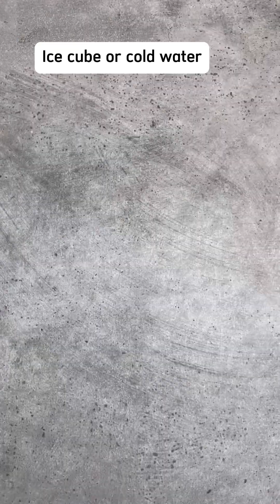How to Make Perfect Tofu Butter Masala | Creamy Indian Food Curry Recipe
"How to Make  Perfect Tofu Butter Masala | Creamy Indian Curry Recipe" l No Coconut Milk to get this creamy texture

Vegan Tofu Butter Masala l You wont believe its Tofu :) l Soya Paneer masala

Dive into the rich and creamy goodness of Tofu Butter Masala—a vegan twist on a classic Indian dish that's seriously addictive. Imagine tender tofu cubes soaking up a velvety tomato-based gravy bursting with traditional spices.

To whip up this flavor-packed masterpiece, start by marinating tofu in a spicy yogurt blend, then pan-fry until golden and crispy. Meanwhile, cook up a storm with onions, garlic, ginger, and a secret spice mix to create that rich butter masala sauce. Throw in tomatoes, cashews, and a splash of coconut cream for extra oomph.

Serve this heavenly dish with rice or naan and prepare to be amazed. It's creamy, dreamy, and totally vegan—you won't believe it until you taste it! Trust me, you're in for a treat with every bite of this mouthwatering Tofu Butter Masala.
Tofu Butter Masala:

Ingredients:

For Marinating Tofu:

500g firm tofu, sliced into thin strips
2 tbsp mustard oil
2 tbsp Kashmiri red chili powder
2 tbsp ginger garlic paste
1 tbsp coriander powder
1 tsp cumin powder
1/2 tsp turmeric powder
1 tsp dried fenugreek leaves (kasuri methi)
1 tsp amchur powder (dry mango powder)
1/2 tsp black salt
1 tsp garam masala
1 tbsp fresh mint, chopped
1 tbsp fresh coriander, chopped
Salt to taste
1/2 cup thick vegan yogurt
1 tbsp lemon juice
For Grilling:

For Butter Masala Gravy Base:

2 tbsp oil
1 tsp cumin seeds
3-4 medium-sized onions, sliced
10-15 cloves of garlic
1-inch piece of ginger, roughly chopped
3-4 green chilies
Powdered Spices:
2 tbsp Kashmiri red chili powder
1 tbsp coriander powder
1/2 tsp turmeric powder
1 tsp dried fenugreek leaves (kasuri methi)
6-7 whole Kashmiri red chilies
3-4 green cardamom pods
1 kg tomatoes, roughly chopped
1/3 cup cashew nuts
Small handful of coriander stems
Salt to taste
2 tbsp vegan butter

For Butter Masala Final Cooking:

2 tbsp vegan butter
1 tsp oil
1 medium-sized onion, chopped
3 tbsp chopped garlic
1 tbsp Kashmiri red chili powder

Butter Masala gravy base
Hot water as required
1 tsp sugar
Shredded grilled tofu
1/2 tsp toasted kasuri methi
1/2 tsp garam masala
Salt to taste
2 tbsp vegan butter
5-6 tbsp vegan cream

Instructions:

For Marinating Tofu:

In a mixing bowl, combine mustard oil and Kashmiri red chili powder. Mix well.
Add all the remaining marinade ingredients to the bowl and mix thoroughly.
Toss in the tofu strips, ensuring they're evenly coated. Let them marinate for at least an hour or ideally longer.
Smoke the marinated tofu for 4-5 minutes if desired.
Grill the tofu on a grill pan or in the oven at 220°C for 5-6 minutes until golden brown. Let it cool slightly, then shred it into thin strips.

Heat oil in a stockpot over medium heat. Add cumin seeds and sliced onions. Sauté until onions turn light golden brown.
Add garlic, ginger, green chilies, powdered spices, whole chilies, and green cardamom. Cook for a minute.
Add tomatoes, cashew nuts, coriander stems, salt, and vegan butter. Cook on medium-high heat for 5 minutes.
Reduce the heat, cover, and cook for 25-30 minutes on medium-low heat until the tomatoes are soft and mushy.
Let the mixture cool down, then transfer it to a blender and grind into a smooth puree. Strain the puree through a sieve and set aside.

Heat vegan butter and oil in a pan over medium heat. Add chopped onions, garlic, and green chilies. Sauté until onions are translucent.
Lower the heat and add Kashmiri red chili powder. Cook for about a minute.
Add the strained butter masala gravy base. Adjust the consistency with hot water if needed.
Add sugar/honey and cook for 15-20 minutes on medium flame, stirring occasionally.
Add the shredded grilled tofu and cook for another 5-6 minutes.
Stir in toasted kasuri methi and garam masala. Adjust salt to taste.
Lower the heat and add vegan butter and cream. Cook for a minute, then remove from heat.
Garnish with fresh coriander leaves.
Serve hot with vegan butter garlic naan or rice.
Enjoy your creamy and flavorful Tofu Butter Masala!